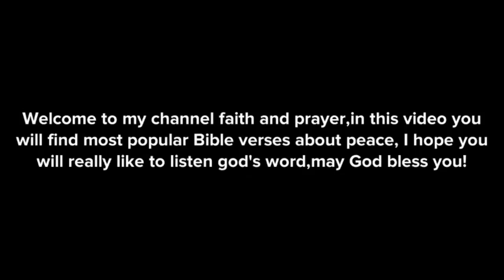Top 10 Bible Verses about Peace#christiananimationvideo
John 16 verses 33,
I have said these things to you, that in me you may have peace. In the world you will have tribulation. But take heart; I have overcome the world.

2 Thessalonians 3 verses 16,
Now may the Lord of peace himself give you peace at all times in every way. The Lord be with you all.

Isaiah 26 verses 3,
You keep him in perfect peace whose mind is stayed on you, because he trusts in you.

Matthew 5 verses 9,
“Blessed are the peacemakers, for they shall be called sons of God.

peace of mind bible scriptures
peace bible verses
peace scriptures
bible verses for peace
scriptures for peace
scriptures on peace
the promises of god
encouragement scriptures
Bible verses about peace
Bible verse for peace
live with peace everyday
what are the bible verses for peace bible scriptures for peace
audio scriptures on peace
bible scriptures on peace
scriptures to meditate on for peace scriptures to read for peace